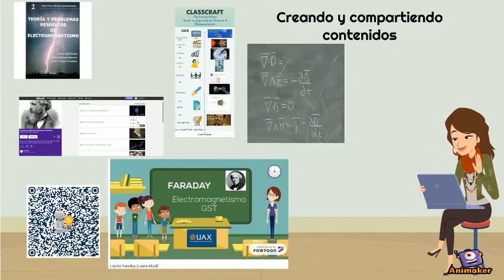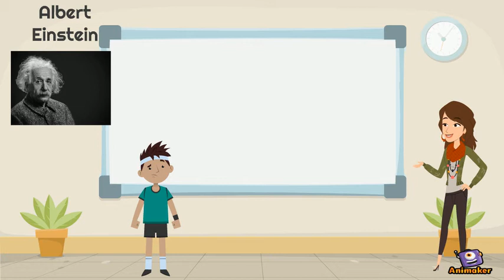Un café con Maxwell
Animated Video created using Animaker Presentación de blog docente